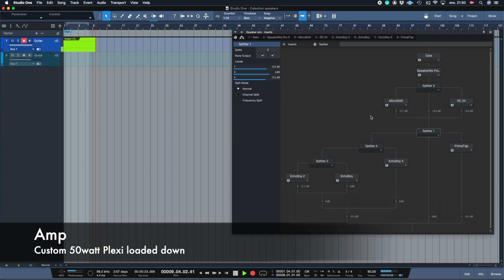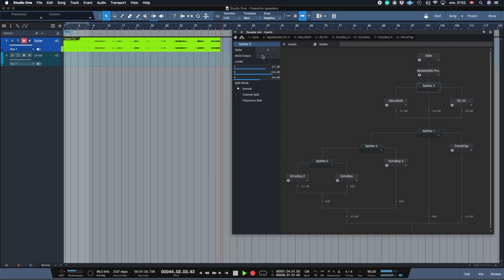DAW Schmoo, using plugins for LA guitar sounds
Just a quick video using plugins for that LA 80/90`s sound.